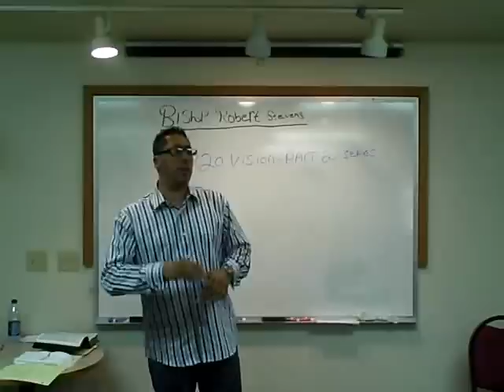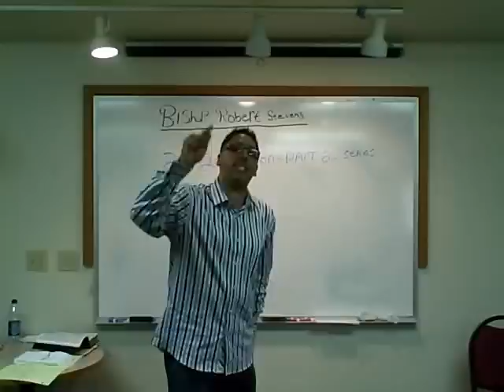20 20 Vision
Bishop Robert Stevens on how big your vision is